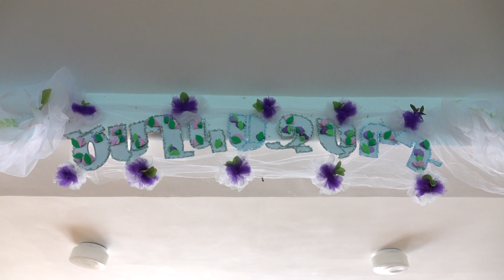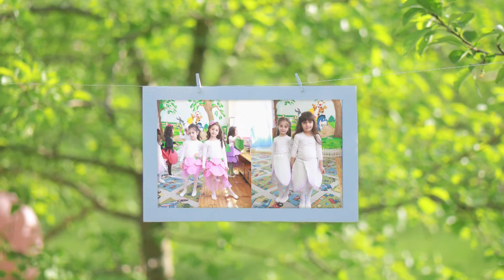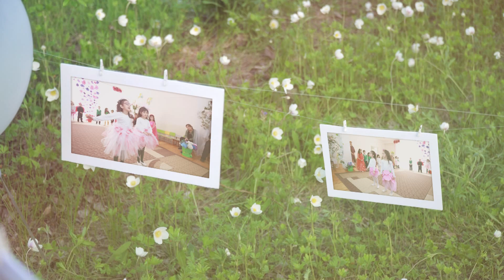Ծաղկազարդը թիվ 3 մանկապարտեզում